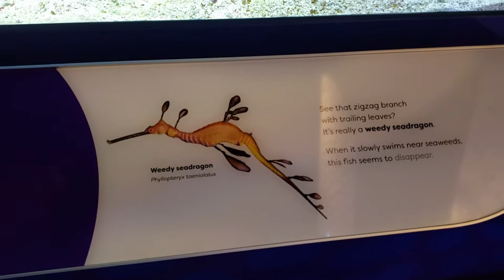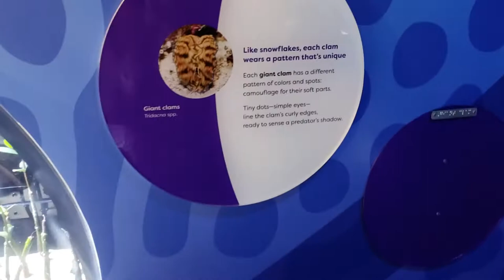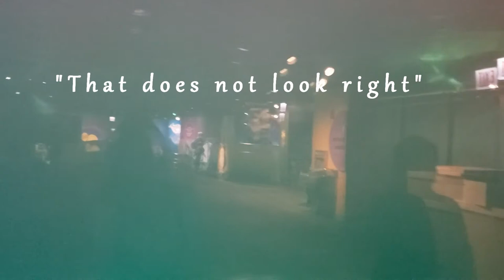Los My Keys in Chicago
[Re-uploaded]

Cinchgaming.com